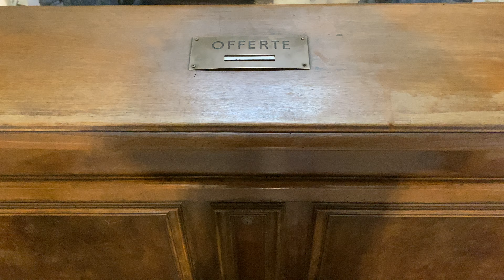May 26, 2022